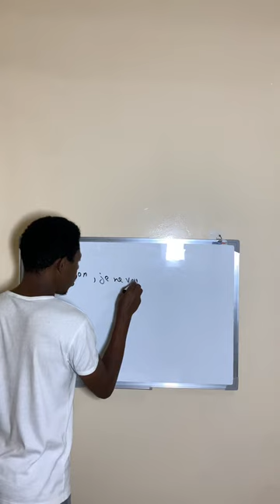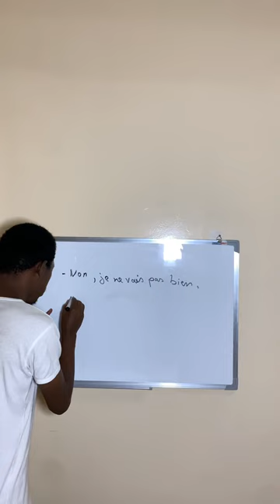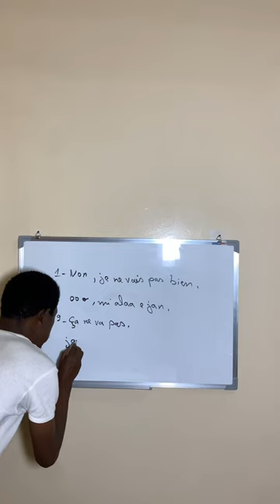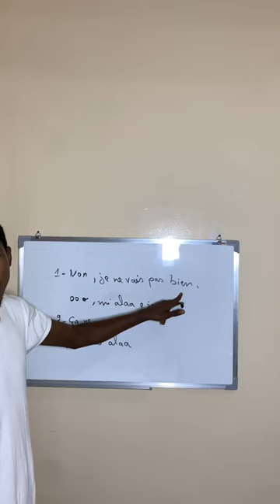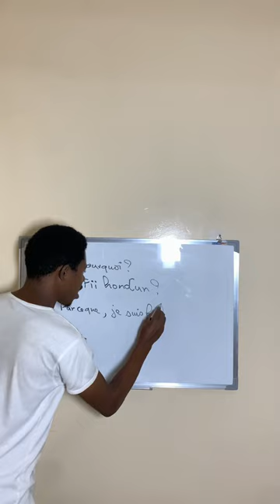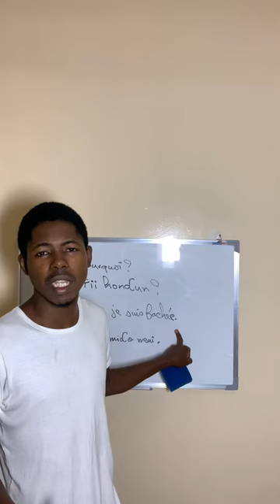apprendre le français en poular avec Siradio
Vous désirez apprendre le français, je fais des cours en privé.